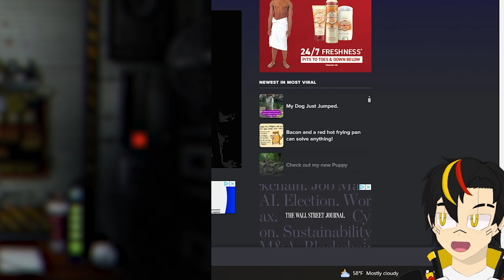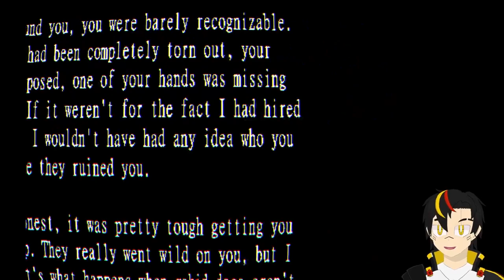He's...Right Behind Me...Isn't He....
Foozbear Plays: Graveyard Shift At Freddy's
I stream 3 times a week!

0:00 Intro
0:58 Night 1
6:34 Night 2